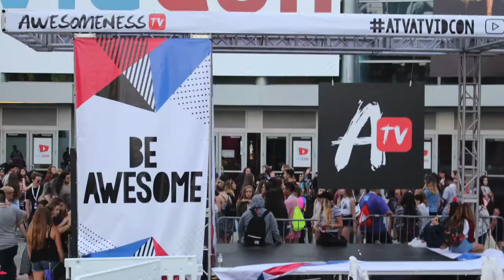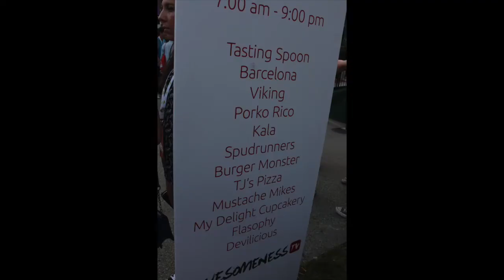VIDCON RECAP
🚨 USE MY AIRBNB CODE FOR $40 OFF! 🚨